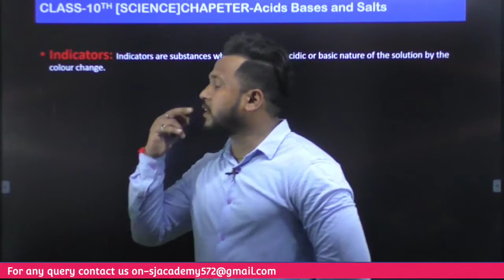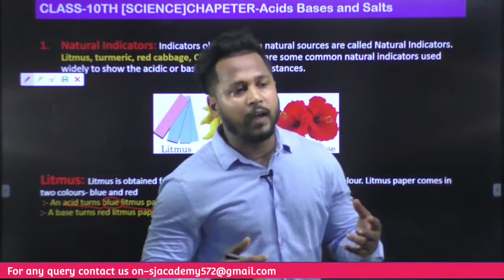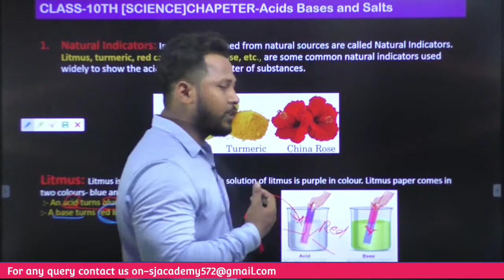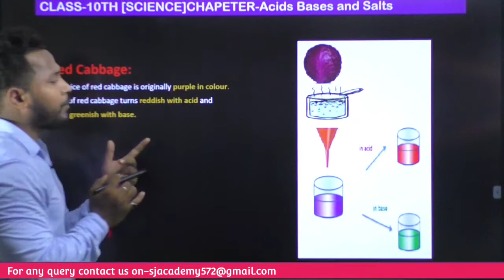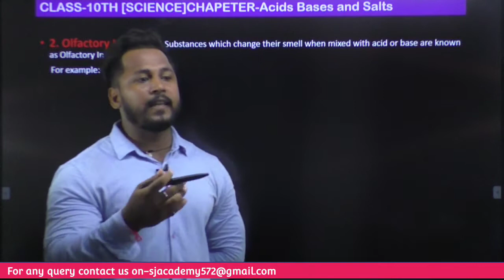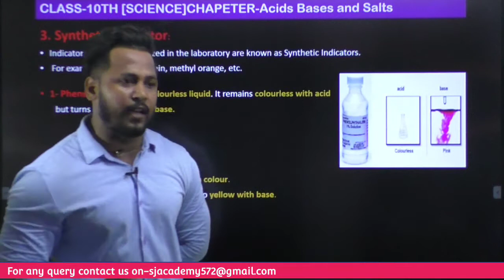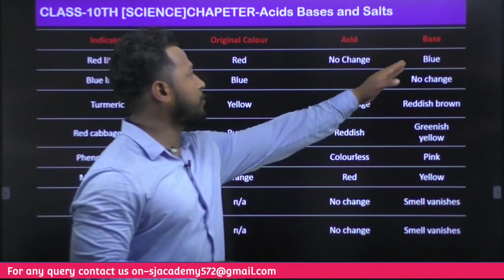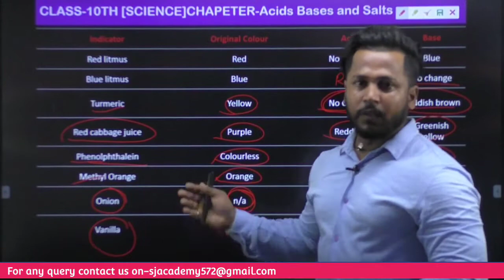INTRODUCTION OF ACID,BASE AND SALT| CLASS-10 SCIENCE|SJ ACADEMY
* BANK -(IBPS PO/CLERK,SBI PO/CLERK,NABARD,IBPS ,RRB PO/CLERK ETC.

* RAILWAYS -(SSE JE/ALP/NTPC/GROUP D) CAT/CDS/AIR FORCE/NAVY/UPSI/UPASI/VDO                                                                                                                                                  UP CONSTABLE/LEKHPAL/UP-TET/CTET/PET/UP PSC

* ACADEMIC - CBSE/ICSE BOARD (CLASS-6/7/8/9/10/11/12) BOTH HINDI & ENGLISH MEDIUM/         SCIENCE/COMMERCE/B.COM (OFFLINE)

OUR FACULTY:-
       @ SURAJ KUMAR
       @ NEERAJ CHAUHAN
       @ AMAN SAHNI

ADDRESS   - NEAR IIIT GOAL CHAURAHA, JHALWA, PRAYAGRAJ (U.P) -211012